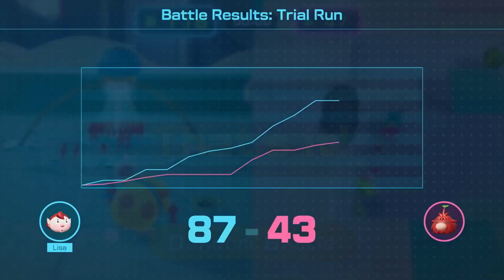Nintendo Direct June '23 Reaction - Jump Up, Sonic Superstars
A pretty interesting collection of games, with some definite surprises. Now if only these could be scheduled later in the day.